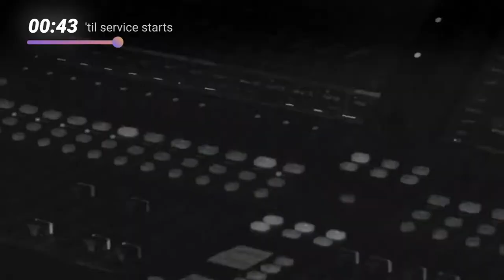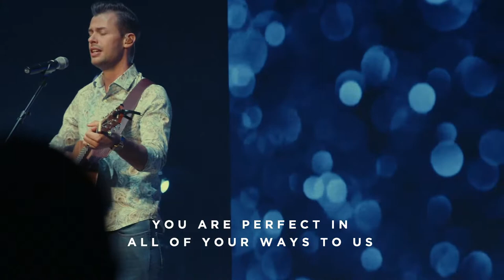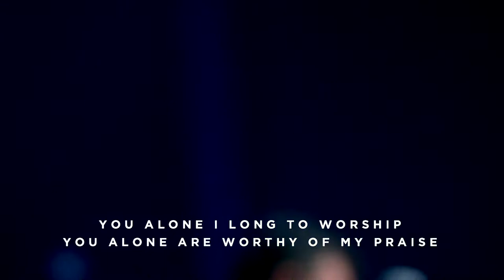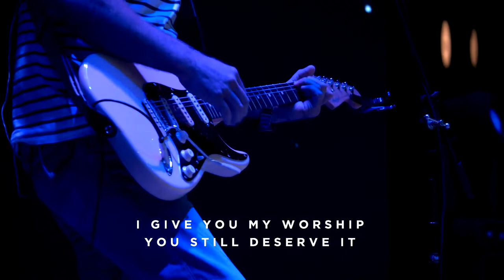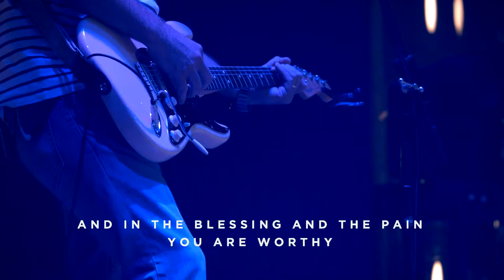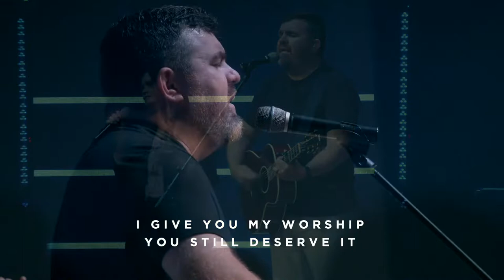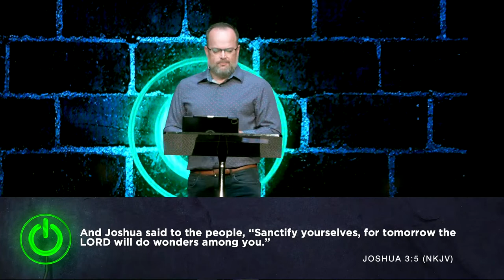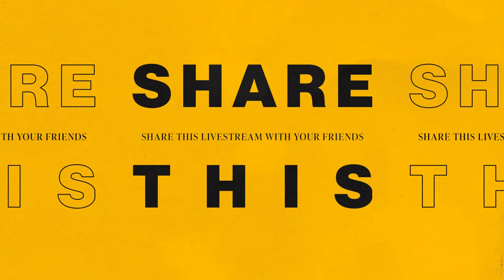Billy Philips | Greenlight: How do We Find This Empowered Life? | 8/21/22